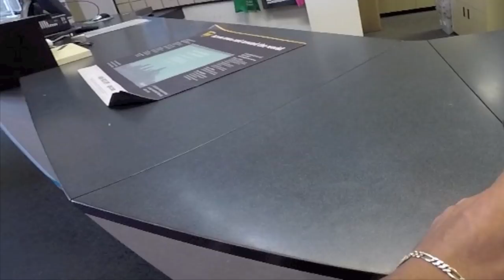Buying a P.O BOX, Excited Siberian Husky Inside UPS Store !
CHANNEL INFO